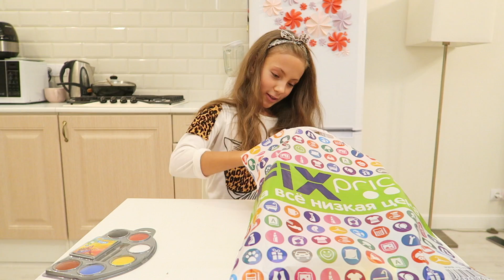VLOG: скоро Хэллоуин (HALLOWEEN)|ОБЗОР покупок FIX-PRICE (ФИКС-ПРАЙС)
День всех Святых или Хэллоуин (HALLOWEEN) уже совсем скоро - 31 октября! Я себе прикупила всякие интересности для Хэллоуина в ФИКС-ПРАЙСЕ (FIX-PRICE). А вы отмечаете этот праздник? Где покупаете для него аксессуары? Делаете страшный грим??

Так же я устраиваю онлайн трансляции в Periscope, вы можете найти меня там под ником POLINATWIN (все заглавные!)

● Мама в PERISCOPE: pusyapolya